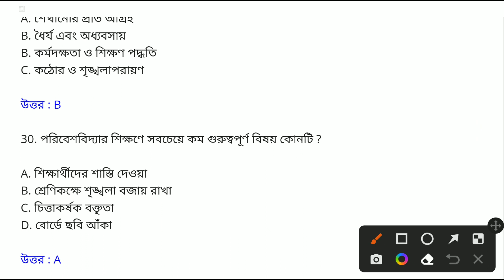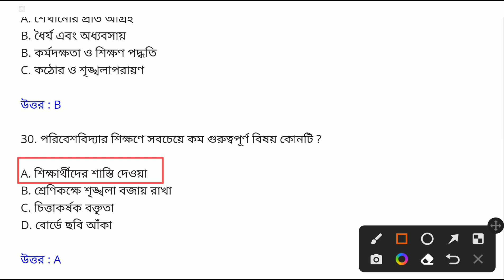WB Primary TET evs pedagogy 2022/Primary TET EVS mock test classes 2022/WBBPE evs MCQ practice set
wb primary tet evs mock test set-5,
wb primary TET evs MCQ Question with answer 2022,
WBBPE EVS class
Primary TET evs Pedagogy 2022,
WB Primary evs mock test classes 2022?
Evs MCQ pedagogy class 2022/ENVS
প্রাইমারি টেট পরিবেশ বিদ্যা MCQ 2022,
WB Primary TET evs Classes,
EVS Mock test Class 2022/WBEVs class
WB Primary TET 2022 EVS Class,
evs mock test | WB Primary TET EVS Pedagogy Test 2022 | WBBPE evs
WB Primary TET 2022 EVS Class-1,
2022 Primary TET evs class New Syllabus,
wb evs class 5 book MOCK
WB Primary TET EVS Class | WB Primary tet evs 2022,
wb tet evs previous question paper 2015,
WBBPE
WBBPE PRIMARY TET EVS Question answer,
WBBPE TET evs MCQ and MOCK test,

📚 প্রাথমিক পরীক্ষার EVS পরিবেশ বিদ্যার 2014/2015 প্রশ্ন উত্তর,
♦️প্রাইমারি টেট পরীক্ষার পরিবেশ বিদ্যার evs প্রশ্ন উত্তর সমাধান এই লিংক:

WB Primary tet evs classes 2022,
wb primary tet evs syllabus 2022
wb primary tet evs classes in Bengal,
wb primary tet evs preparation,
wb primary tet evs class 4 book question solve,
evs for Primary tet  2022,
evs wb tet classes mcq fully suggestion and analysis 2014/2015 question paper with answer,
evs pedagogy of wb primary tet,
evs wb primary tet 2014/2015,
evs wb primary tet MCQ Question Primary,
wb tet evs 2014 & 2015 questionpaper with answer,
2014 & 2015 wb primary tet question answer MCQ class,
wb evs previous question paper,
WB Primary TET 2022 EVS class  | wb primary tet evs class | Primary TET preparation Evs class 2022

WB Primary TET EVS question answer |primary tet evs class | WB Primary tet previous question 2017-21
 Primary Tet Environment - Biodiversity,

WB Primary TET 2022 Environmental Science in Bengali EVS Class,
Environment - Biodiversity and Conservation primary tet previous year question paper,
evs primary tet 2022
PRIMARY TET EDUCATION EVS 2022,
WBBPE EVS 2022,
WB PTET EVS Practice,
Primary TET 2022 evs,
As per previous exam WBBPE TET EVS MCQ 2017 & 2021 Question answer,
WBBPE Education
Primary TET ENVS- 2022,
Primary Education Board West Bengal BOARD PRIMARY EDUCATION,
Primary TET 2022,
 EVS Question Practice,
Wb Primary Tet Practice Set! Primary Tet Classe...

MPORTANT BOOKS OF EVS,
WB PRIMARY TET 2022 EXAM PREPARATION, primary tet preparation,
primary tet,
wb primary tet 2022 exam preparation, primary tet evs, primary tet exam preparation, primary tet evs class,
wb primary tet exam preparation, primary tet exam preparation evs, wb tet preparation,
primary tet envs preparation 2022,
primary tet preparation 2020, primary tet evs question, wb primary tet preparation, EVS, primary tet class, primary tet news today, primary, tet, WB PRIMARY TET EXAM 2022 EVS PREPARATION, ENVIRONMENTAL STUDIES PREPARATION COMPLETE GUIDANCE, HOW TO GET FULL MARKS IN ENVIRONMENTAL STUDIES, BEST BOOK TO FOLLOW WB PRIMARY TET,
BEST BOOK OF ENVIRONMENTAL STUDIES FOR WB TET, PRIMARY TET SELF PREPARATION, PRIMARY TET EXAM PREPARATION BEST VIDEO GUIDANCE EVS Practice Class of Enviroment Studies,
Enviroment Science Class with Evs question answer of Primary tet exam preparation 2022 WEST BENGAL Wb primary tet 2022 exam preparation classes Primary TET 2021 Question Review 2022,
Primary TET 2021 Question Review প্রাইমারি টেট প্রশ্নপত্র 2021 How to score EVS
Description-
1. primary tet,
2. wb primary tet 2021,
3. tet 2022,
4. primary tet exam practice set in evs,
8. child development and pedagogy,
10. child development and pedagogy questions and answers,
11. child physiology in bengali, primary tet online coaching,

2022 tet exam model question paper
WBBPE tet evs 2022,
primary tet exam preparation primary tet EVS syllabus
i wbprimarytet2022 education tet2022 primarytetrecruitment primaryclass primary #
EVS MOCK TEST and lass 2022,
primary tet evs class,primary tet preparation 2022,
primary tet exam preparation,primary tet evs practice set,primary tet 2022,
primary tet exam preparation 2022,tet environment science,
primary tet 2022 preparation, fat,wb tet evs,tet evs,tet evs class,
wb primary tet2022,
2022 wb primary tet previous year question paper,
primary tet news, primary tet english,
 primary tet full syllabus, wb primary tet full syllabus, evs for primary tet, english for tet primary, math for primary tet, wb primary tet guide english, wb primary tet guide bengali,
wb primary tet guide evs 2022,
West Bengal primary TET EVS Question EXAM 2022
                                             Thanks